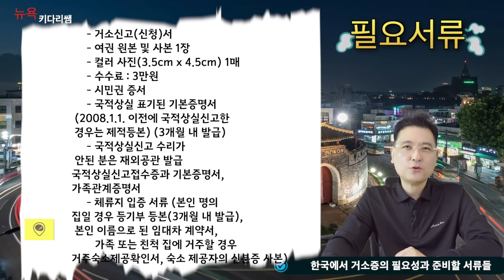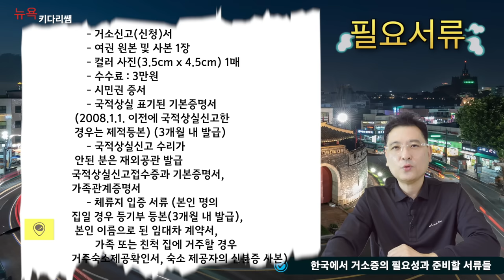거소증을 만들면 좋은 혜택들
오늘의 영상에서는
시민권자들이 시민권을 포기 하지 않고도
한국가서 생활할때, '거소증'을
만들어서 한국의 내국인들처럼
사용할수 있는 정보에
관해서 공유합니다

거소증은 재외동포들의 신분증으로,
주민등록증 또는 외국인 등록증 대용으로,
은행계좌 오픈, 지역의료보험 가입,
운전면허증 재발급 등 다양한
용도로 쓰입니다.
거소신고를 한 시민권자는
재외동포법에 의해 부동산 거래,
금융거래에서 특정한 경우를 제외하면,
내국인과 동등한 권리를 갖게 됩니다.
거소증은 (외국국적동포 국내 거소신고증 줄임말)
재외 동포 시민권자가 한국에 장기 (90일 이상)
체류를 원할때, 신고하고 얻는
신분증 이라고 볼수 있습니다.
거소증은 재외동포
신분증으로 주민등록증이나
외국인 등록증과 같은 역활을
한다고 보면 됩니다. 거소증을
취득하면, 한국내 취업이나
경제 활동이 자유롭고 금융거래
(은행계좌 개설및 신용카드 발급),
운전 면허 발급, 부동산 거래와
건강보험 혜택이 가능해 집니다.

( 국내 거소신고(거소증) 구비서류)

     - 거소신고(신청)서
     - 여권 원본 및 사본 1장
     - 컬러 사진(3.5cm x 4.5cm) 1매
     - 수수료 : 3만원
     - 시민권 증서
     - 국적상실 표기된 기본증명서 (2008.1.1. 이전에 국적상실신고한
        경우는 제적등본) (3개월 내 발급)
     - 국적상실신고 수리가 안된 분은 재외공관 발급
        국적상실신고접수증과 기본증명서,
        가족관계증명서
     - 체류지 입증 서류 (본인 명의 집일 경우 등기부 등본(3개월 내 발급),
        본인 이름으로 된 임대차 계약서,
       가족 또는 친척 집에 거주할 경우
       거주숙소제공확인서, 숙소 제공자의 신분증 사본)

(참고영상)
* 뉴욕키다리쌤 관련 영상 참고

(미국 사회보장 연금을 한국 계좌로 받는 방법, 신청방법, 작성요령, 양식서 다운로드, 사회보장국 위치 찾는법등)

(한국에 있는 내돈도 Tax 보고 하라고? 그럼 한국에서는 어떻게 해?- 미국 세금보고)

1. 미국 삶속에 모습 이모저모
2. 한국 삶속에 모습 이모저모
3. 미국에서 꼭 알고 살아야 할 정보
4. 키다리 쌤과 Talk
5. 키다리 쌤과 Business 엿보기
6. 구독자 사연 소개
7. Road Driving
8. 뉴욕 키다리 쌤과 실시간 만남
9. 키쌤의 글로벌 핫이슈
10.NHK 글로벌 스토리